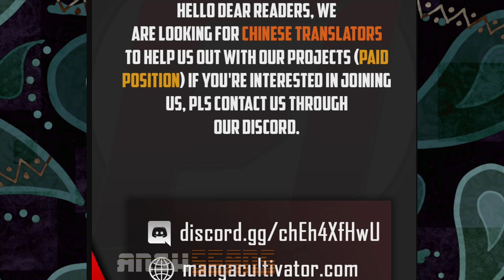The Strongest Body Refiner In History | CHAPTER 2 ENGLISH